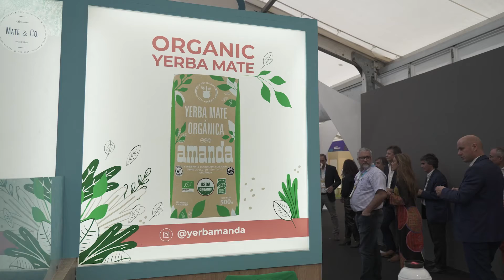Amanda en SIAL Paris 2022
Powered by Puken Media